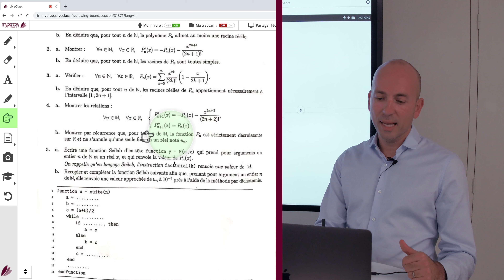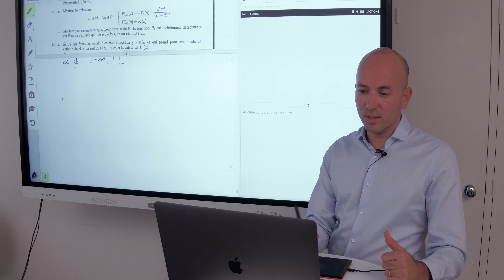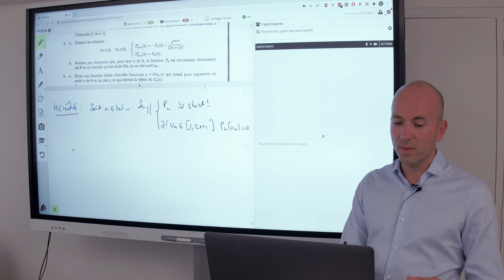Le Concours Corrigé 2020 - Correction Maths EMLyon ECS 5/7